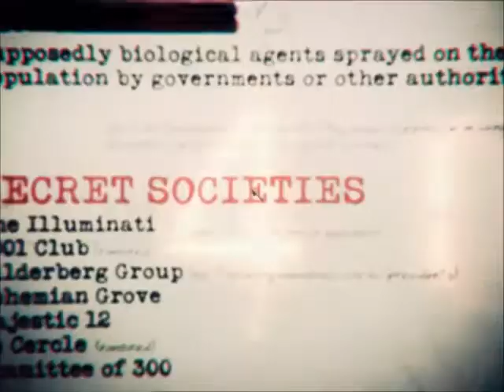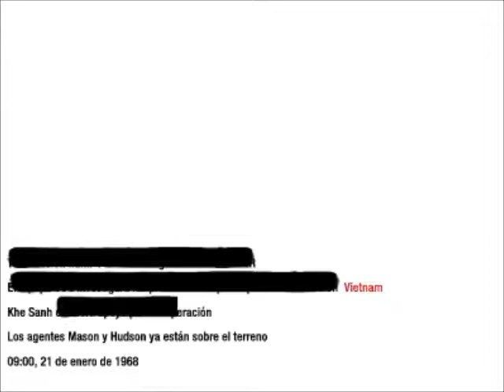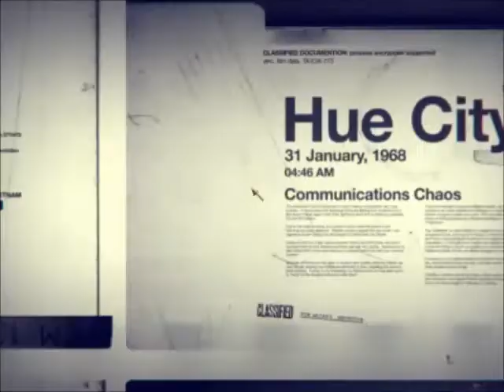Call Of Duty Black Ops (PC) - misión 5 - Sog "Sin Comentarios"